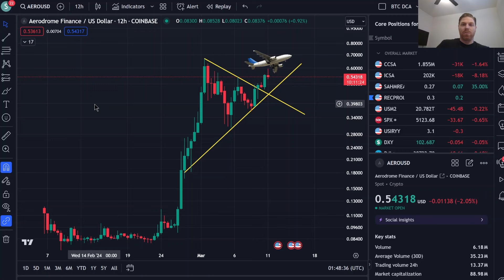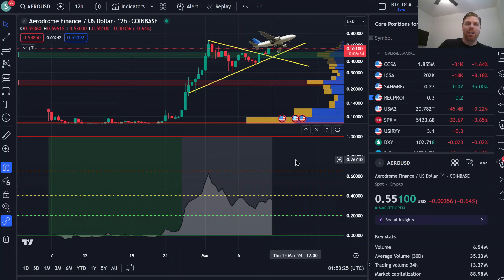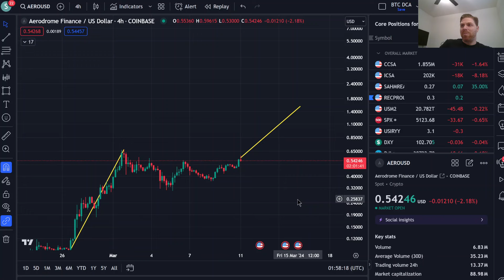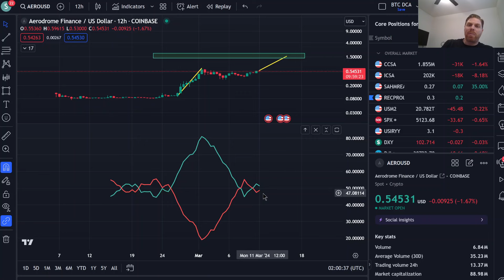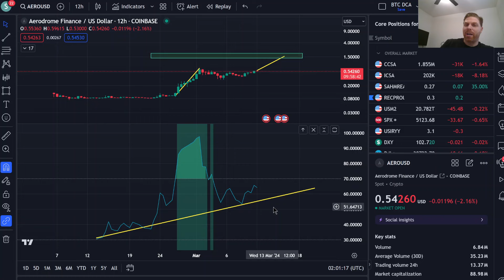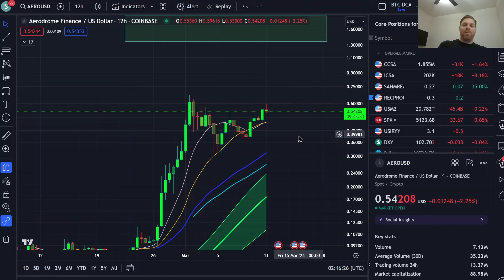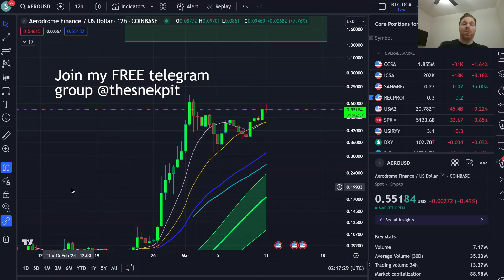Is AERO cleared for departure?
Aerodrome (AERO) has been on quite a tear lately, going parabolic and forming a nice 6.5x move off the bottom.  After such an impressive run to a new all time high (ATH), it experienced a minor correction, but recently it has consolidated quite nicely and looks like it might be heading for another move up.  How high can it go?

The Base network has been growing rapidly during the past year and much of that rapid growth is thanks to the highly innovative hard fork of Velodrome called Aerodrome.  VELO serves as Optimism's AMM and DEX while AERO provides the same function on BASE.  Their incentives-driven staking and governance model allows for a stable inflow of liquidity with efficient management of emissions.  This model offers a synergy between governance and liquidity, allowing for low slippage on DEX trading pairs as well as offering a robust token creation and swap pair creation model.  Every aspect of this ecosystem has been carefully curated and designed to provide maximum efficiency and reward loyal liquidity providers generously.

(Get a free Portfolio Managment tool when you sign up)